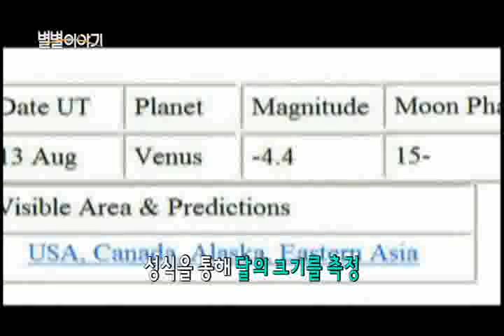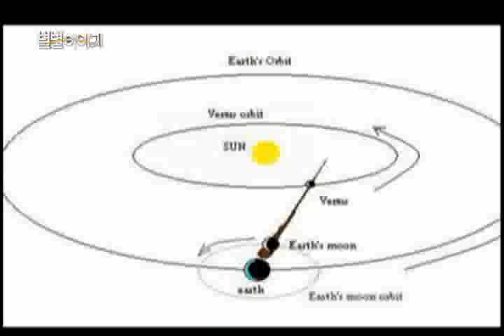이번 주 하늘 소식은? [163회] / YTN 웨더